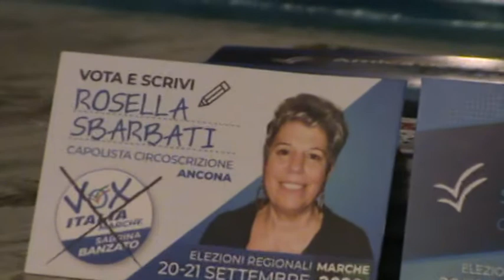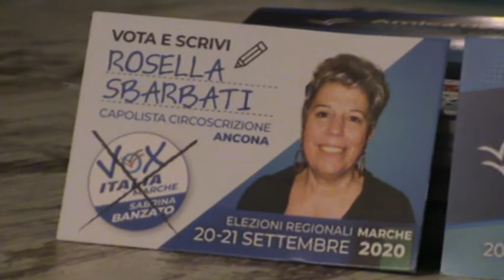Osimo 31-8-20 Vox Marche Rosella Sbarbati 2/2